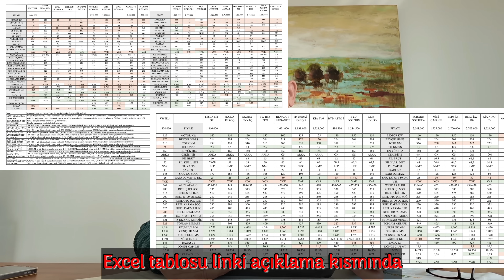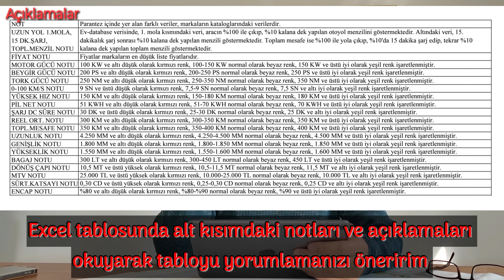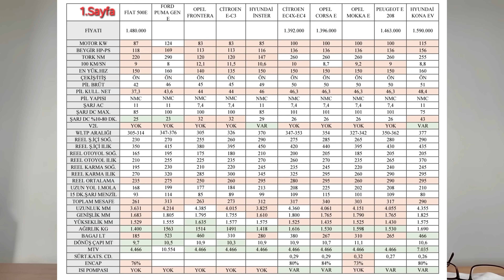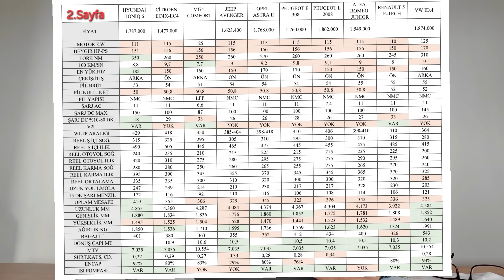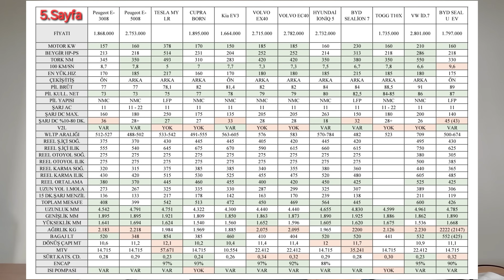52 Adet Elektrikli Aracın Karşılaştırması/Hangisi Fiyat/Performans? Araç Seçiminde Öneriler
Düzeltme: Videoda ekranda yer alan 4. ve 5. sayfada yer alan sevhen yanlış yazılan bazı araçların otoyol soğuk ve ılık menzil verileri, aşağıda bulunan tabloda düzeltilerek bağlantısı paylaşılmıştır. Ayrıca videoyu hazırladığım dönemde bütün kaynaklarda Torres EVX araçkarında ısı pomoası olduğu belirtildiği için ısı pompası hücresinde 'var' olarak işaretlenmiş olup, Torres EVX'lerde ısı pompası bulunmamaktadır.
İki bölümlük paylaşımımın, ilk bölümünde, 2025 yılı ilk çeyreği itibariyle, 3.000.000 TL altında satılan, yakın zamana kadar satılmış ve satılacak olan, toplam 52 adet, elektrikli tek motorlu araçların, hem marka kataloglarına, hem de ev-database'e göre hazırladığım teknik veriler tablosu eşliğinde karşılaştırması ve değerlendirmesini yapmaya çalıştım. Listede istisna olarak, 160 kw motor gücünde olduğu için 4x4 olan Subaru yer almaktadır.
Ayrıca, araç seçiminde nelere dikkat etmek gerektiği ile ilgili önerilerimi de anlattım.
Yorum ve değerlendirmeler kişisel düşüncelerimdir. Videoda yer alan excel tablosunu aşağıdaki linkten indirebilirsiniz.

Videodaki Bölümler;
00:00 Açılış
00:05 Açıklama ve bilgilendirme
01:11 Excel tablosu ile ilgili açıklamalar
03:52 Teknik veri elemesi sonrası, donanım/tasarım önceliklerinin tespiti
06:25 İhtiyaç, beklenti ve olanakların tespiti
07:20 Kısa vadeli araç alımında araç seçimi
07:55 Satış sonrası hizmet faktörü
08:15 Evden şarj imkanı olmadığı durumda araç seçimi
08:59 Batarya türüne göre araç seçimi
10:09 Tablonun 1. ve 2. sayfası, 52 kwh altı bataryalı araçlar
11:33 Tablonun 3. sayfası, 60 kwh bataryalı araçlar
11:44 Tablonun 4. sayfası, 64-73 kwh aralığındaki bataryalı araçlar
12:06 Tablonun 5. sayfası, 73 kwh üstü bataryalı araçlar
12:17 En ucuz fiyatlı araçlar
13:04 Opel Granland E ve Peugeot E-3008
13:38 Mini Countryman E, VW ID.4, Hyundai İoniq 5/6, Kia EV3/EV6
14:00 KGM Torres EVX ve BYD Seal U EV
14:27 Önceliği menzil olanlar için
14:52 Togg T10X
15:25 Premium araçlar
15:38 Tesla MY SR
16:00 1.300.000 TL altındaki seçenekler
16:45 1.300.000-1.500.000 TL arasındaki seçenekler
17:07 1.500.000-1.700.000 TL arasındaki seçenekler
17:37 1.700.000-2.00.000 TL arasındaki seçenekler
18:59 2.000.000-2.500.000 TL arasındaki seçenekler
19:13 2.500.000 TL üstündeki seçenekler
19:41 Teşekkürler ve kapanış